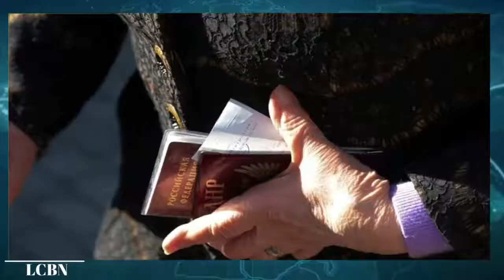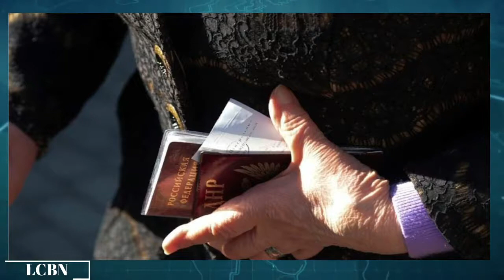07.13.2022 Thanwg Chimnak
Mah video a zohtu vialte nan dih lak cungah kan i law. Thazang rak kan pe cio te u. Video tampi kan vun tar cang lai.